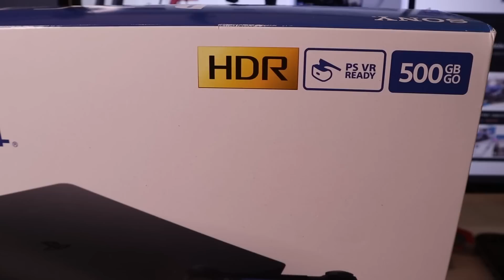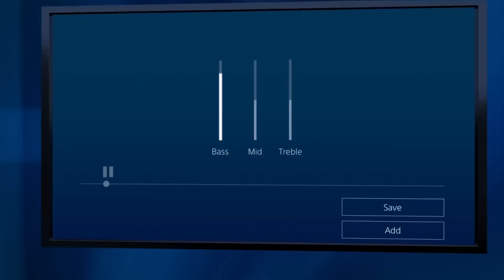Debes saber que accesorios de PS4 existentes funcionarán en PS5 antes de comprar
Todavia no ha hablado cuando será la fecha de salida oficial pero Sony Playstation responde algunas preguntas de los fans!!